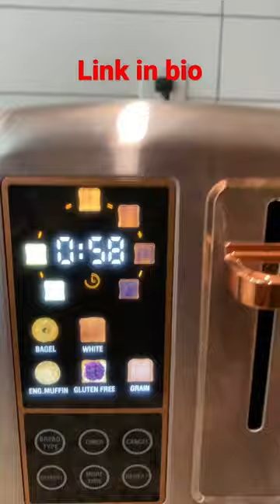Digital touch toaster fatimasflair Link in comments amazon ￼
Hello everyone I am Fatima from @FatimasFlair

Here is the link for the Digital touch toaster from Amazon.